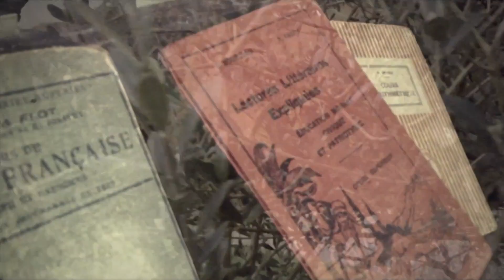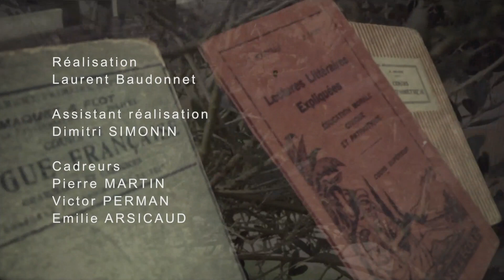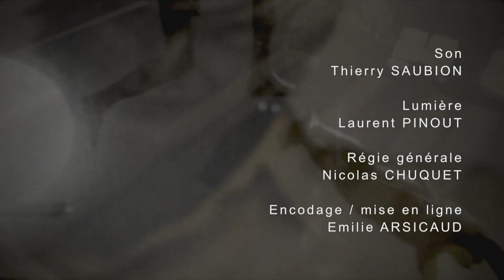Yves Camdeborde « Les Idées mènent le Monde » à Pau - 2017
Samedi 18 novembre à 14h, Salle des Ambassadeurs au Palais Beaumont

"La passion des grands Chefs"

Né à Pau, cette édition sur le thème de la passion ne pouvait se faire sans lui. Yves Camdeborde est un très grand chef cuisinier, tout son parcours en témoigne. Connu et reconnu, c’est une personnalité détonante, sincère et savoureuse. La cuisine est un art, voici un artiste local parti à la conquête de son univers fort de ses racines, de son talent et de sa générosité.